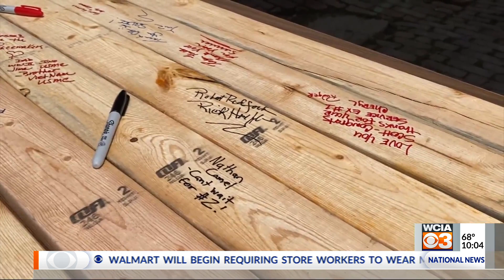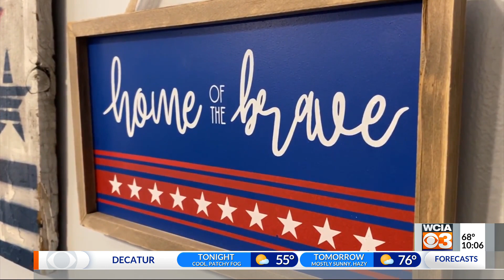Volunteers build new 'Tiny Home' for at-risk veteran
The nonprofit '2x4s for Hope' organized a volunteer push to build a 576-square-foot home for Scott Jackson, an Army veteran who was at-risk. They built the $55,000 home from the ground up in just 7 days. Jackson said he was overwhelmed by the gift and intends to give back to other veterans who have fallen on hard times.